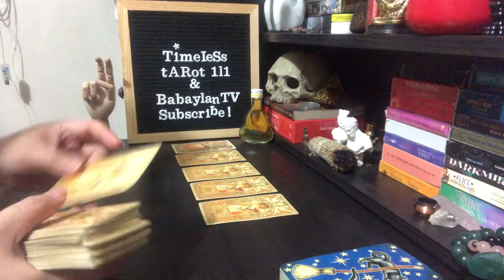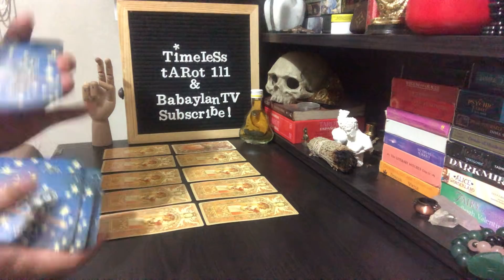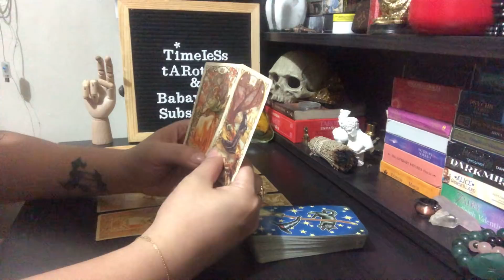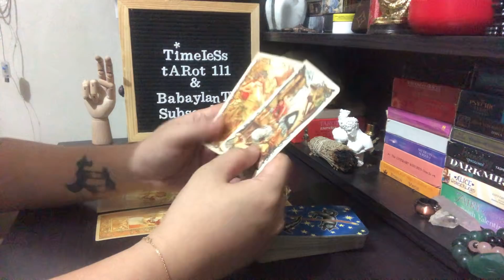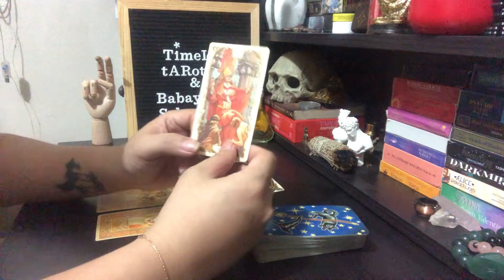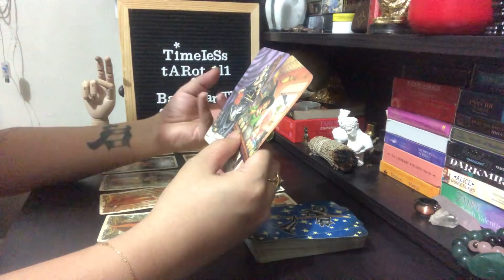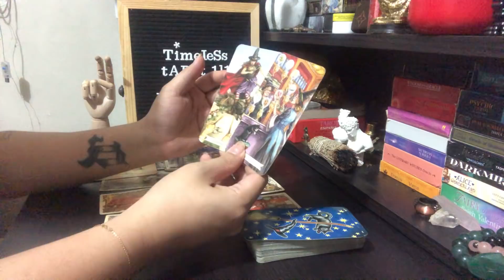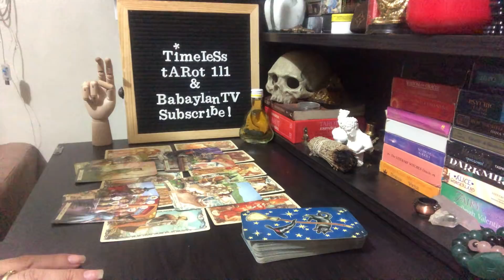SAGITTARIUS JAN. 2021 “THEIR APOLOGY IS SINCERE THIS TIME” | TAROT READING